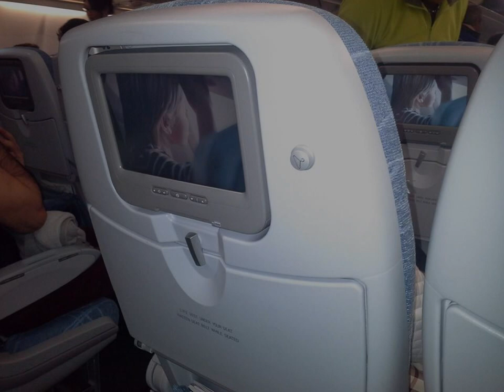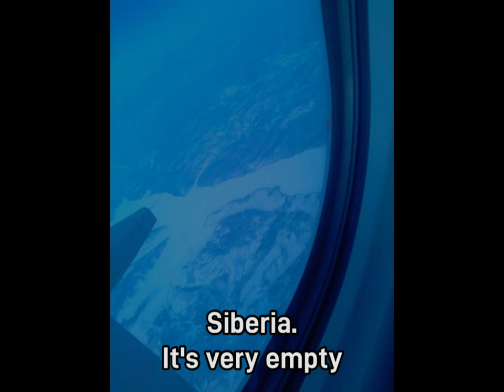Flying from Stockholm to Tokyo, over Russia.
From Arlanda Airport, Stockholm. Transfer at Helsinki Airport.
Looong flight over Russia and Siberia and finally landing at Narita Airport, Tokyo, Japan.
From a 3 month trip in 2015.